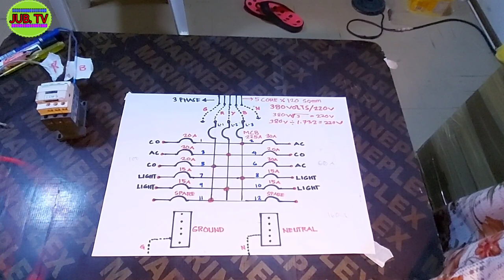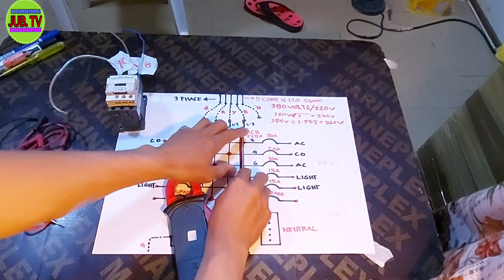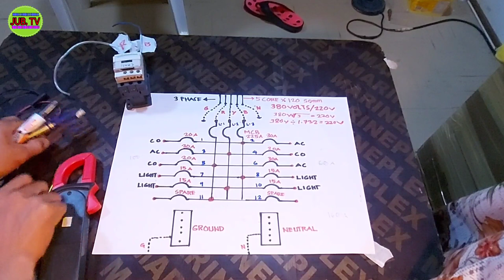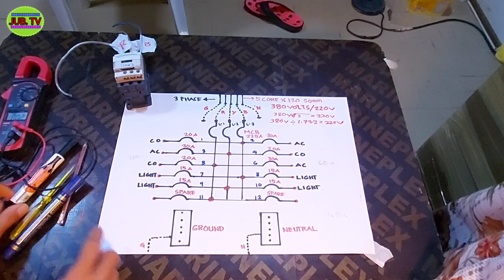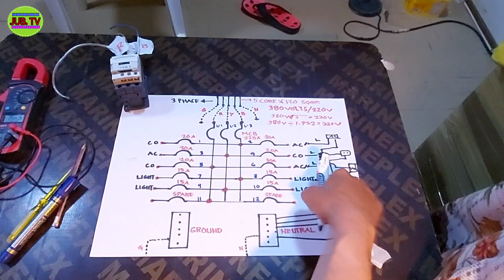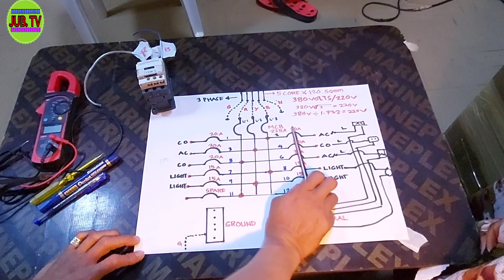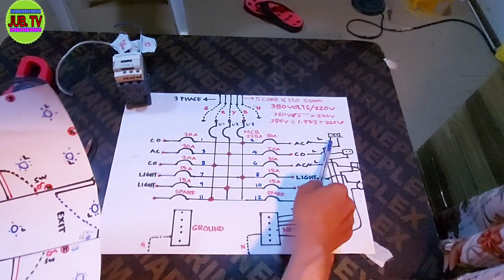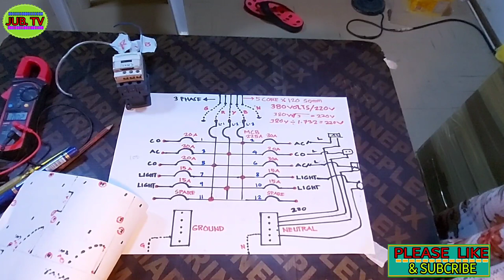PAANO MAG BALANCE NG LOAD SA 3 PHASE CONNECTION 380V/ 220V LINE TO NEUTRAL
Three-phase power is a three-wire ac power circuit with each phase ac signal 120 electrical degrees apart. ... three-phase is that a three-phase power supply better accommodates higher loads. Single-phase power supplies are most commonly used when typical loads are lighting or heating, rather than large electric motors.